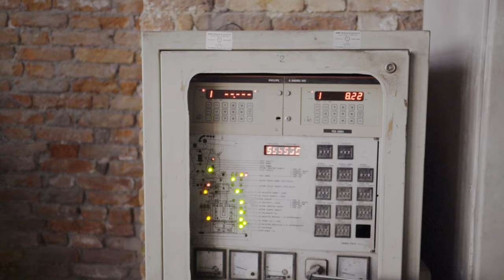Padiglione Italia Venice Biennale - Curator Eugenio Viola Artwork by Gian Maria Tosatti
Italian Pavilion
59th International Art Exhibition
La Biennale di Venezia
April 23, 2022 - November 27, 2022
Tese delle Vergini, Arsenale
History of Night and Destiny of Comets
Commissioner of the Italian Pavilion Onofrio Cutaia
Curator Eugenio Viola
Artwork by Gian Maria Tosatti
Venice, 19 April 2022 - History of Night and Destiny of Comets (Storia della Notte e
Destino delle Comete) is the title of the exhibition project of the Italian Pavilion at the
59th International Art Exhibition - La Biennale di Venezia (23 April - 27 November 2022),
promoted by the Directorate-General for Contemporary Creativity - Ministry of Culture

2017 - Simona Cochi starts her digital video magazine to adapt communication and journalism techniques to the new challenge of the 2.0 era.
In 2018, during her experience as a video blogger in Vienna's museums, her definitive inspiration for surrealism was ignited through the work on the Man Ray's show at the Kunstforum. Further creativity and motivation have been enhanced thanks to the researches on Sigmund Freud, the other eminent Austrian's figure with significative traces of his life and works in Vienna.